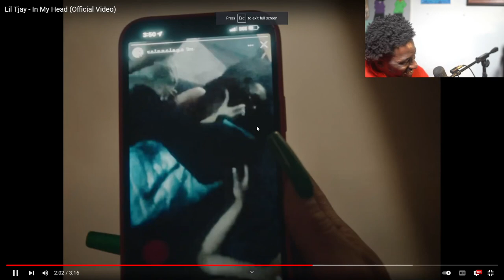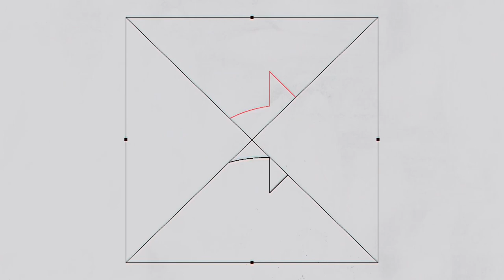Lil Tjay - In My Head ( Reaction )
Kingmil (The 8 God) Miceus